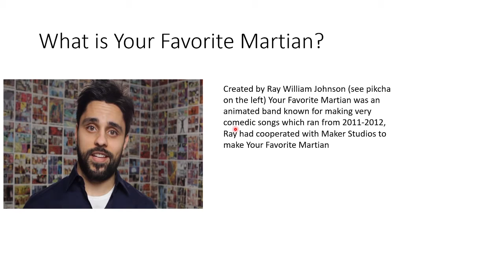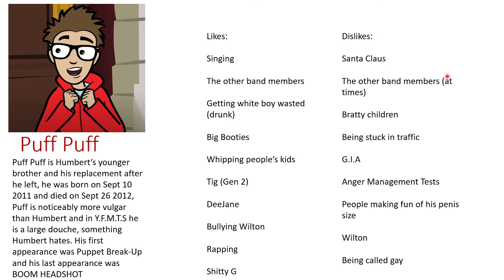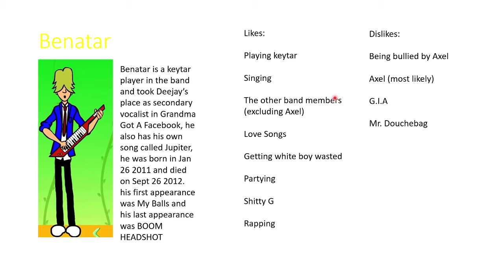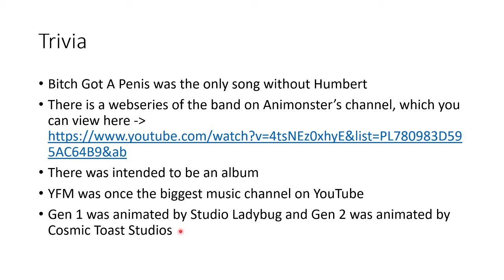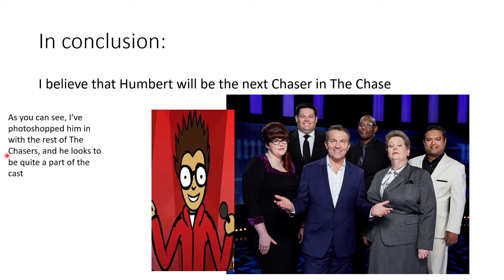YFM Presentation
Teaching normies about Your Favorite Martian